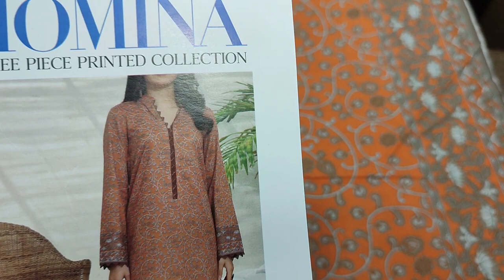SAQAFAT Supreme Lawn 2023 || Same Print || 3 Pes RP 2700 || @saqafatcollection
SAQAFAT Collection

l